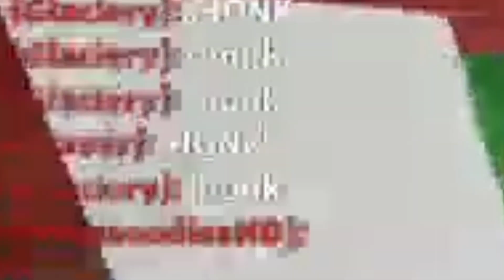Hide N Seek With Friends In Roblox Bedwars